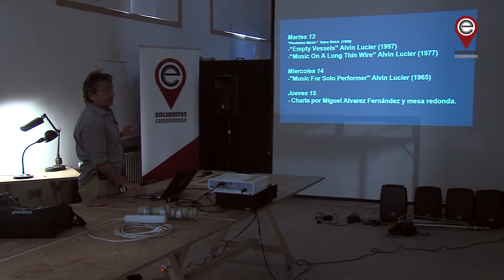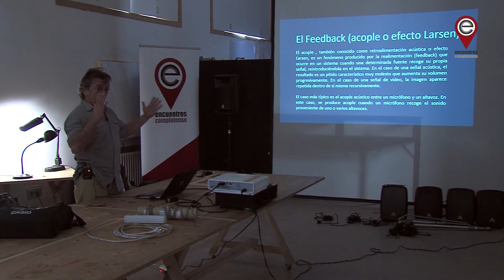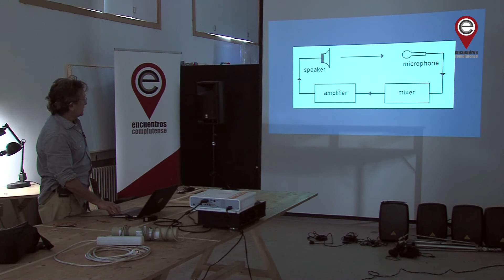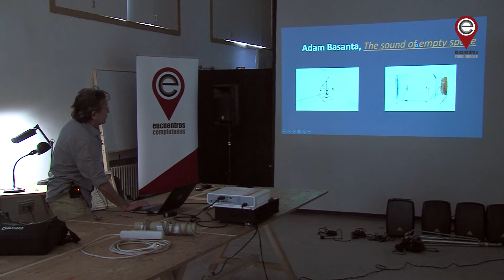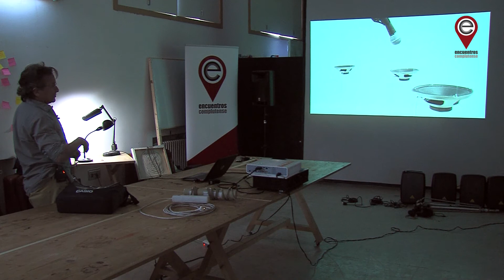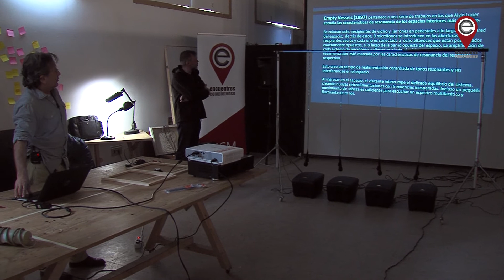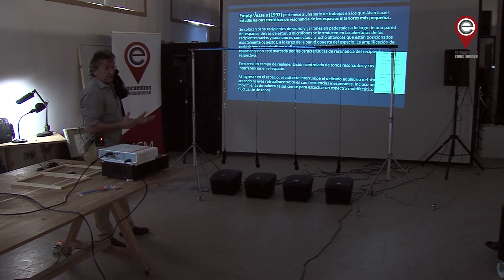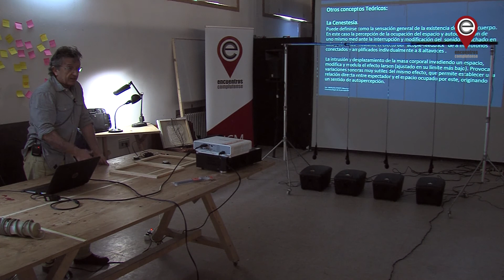Encuentros Complutense: encuentros sonoros con Mikel Arce